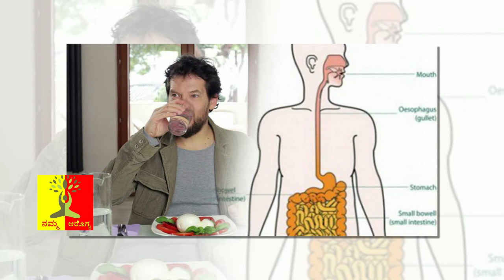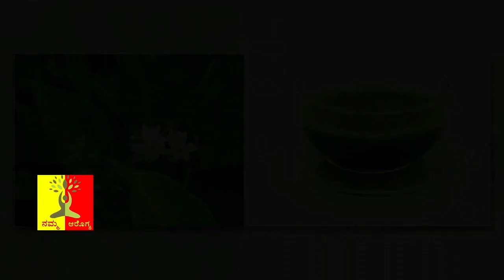ಊಟದ ಮದ್ಯ ನೀರು ಕುಡಿಯಬಹುದ...| ನೀವು ಊಟದ ಮಧ್ಯೆ ನೀರು ಕುಡೀತೀರಾ | Health Benefits of Water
Watch ಊಟದ ಮದ್ಯ ನೀರು ಕುಡಿಯಬಹುದ...| ನೀವು ಊಟದ ಮಧ್ಯೆ ನೀರು ಕುಡೀತೀರಾ | Health Benefits of Water |